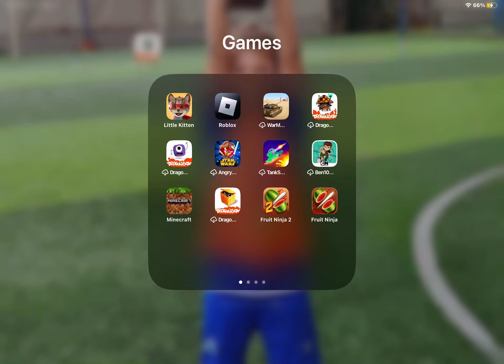August 18, 2023